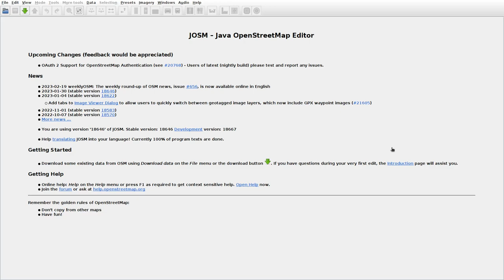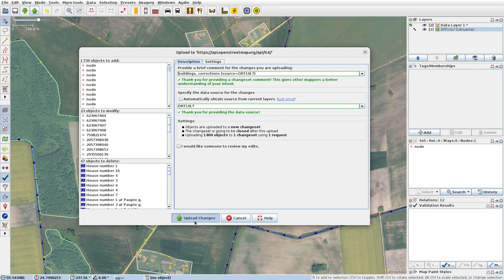JOSMrec1424 2023 02 21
Lithuania. Laukagaliai, Maciūnai, Žalioji. Tracing buildings (mainly) in JOSM for openstreetmap.